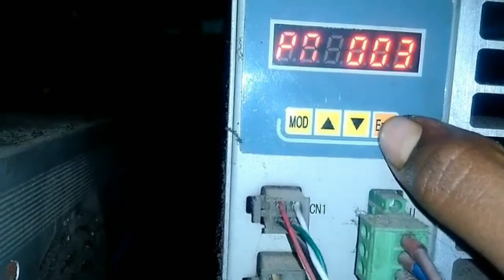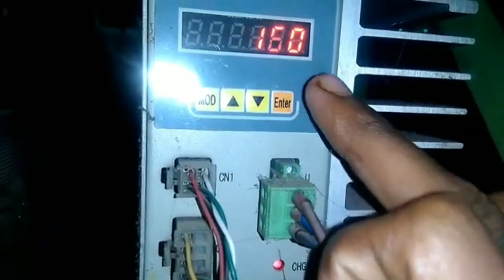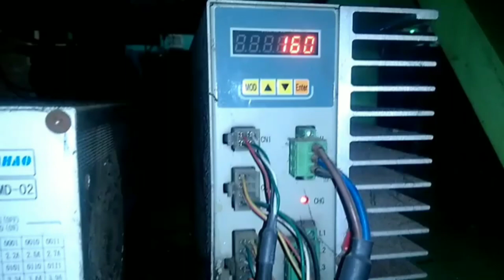Embroidery Machine Ka Draiver Ki Speed Kaise Badhae Embroidery Draiver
draiver pyramitor setting
embroidery machine draiver ki
speed badhae embroidery 2 servo motor
Chennal 👇name 👇
Embroidery maintenance
Computer machines
100/ Percent original Video  he
 main rozana
1 video upload krunga
Apni Machine Parfect Bana sagte he